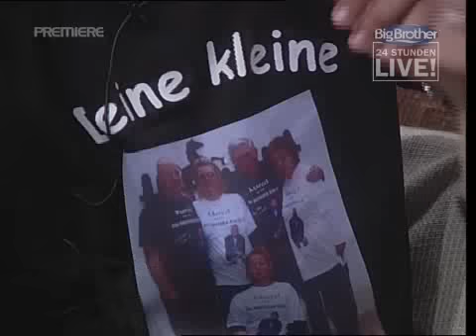BB8 Marcels Mutter im Matchraum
Marcel unter Wasser